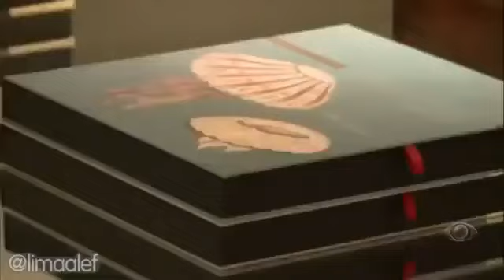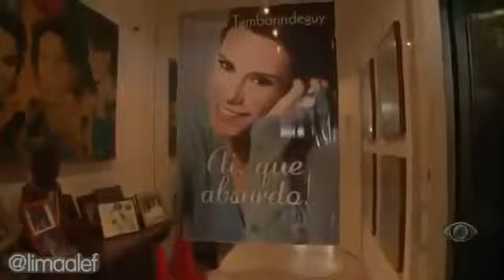mulheres ricas episódio 2